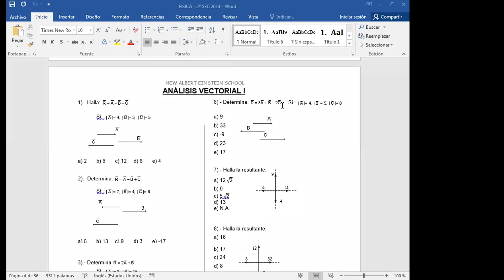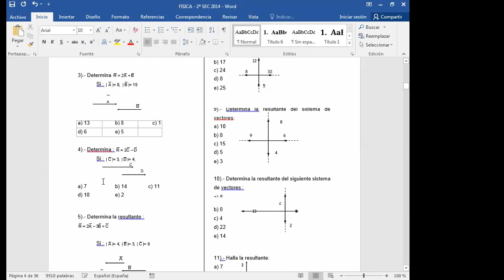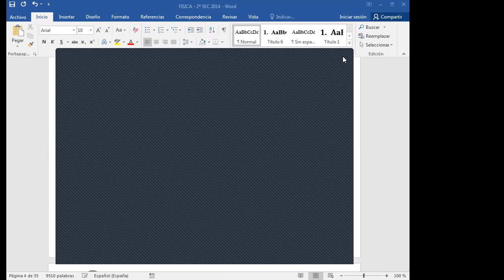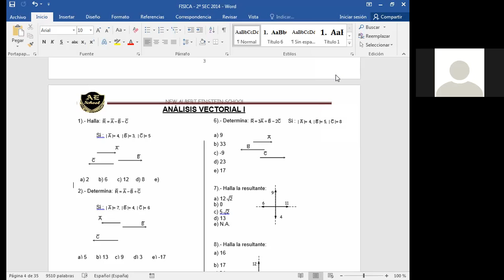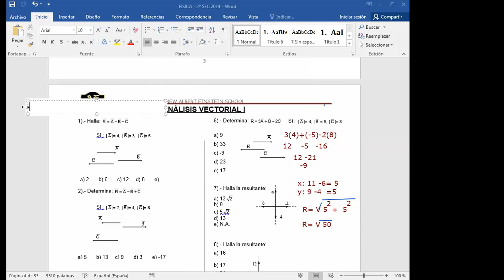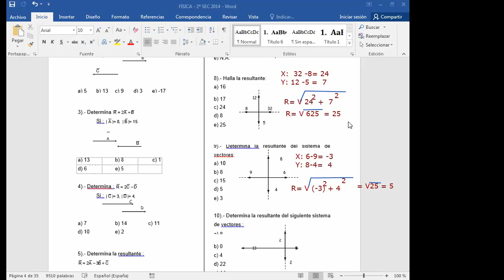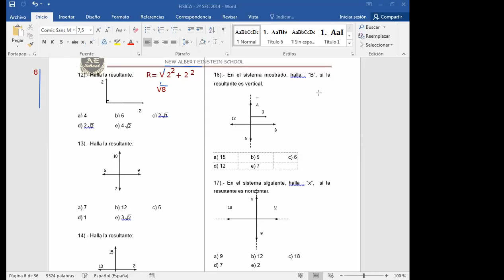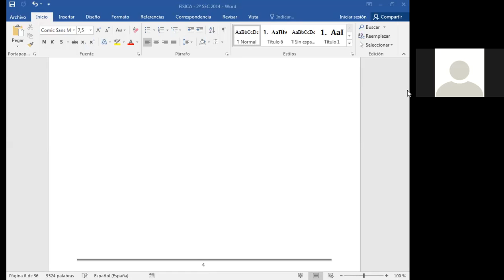TEMA: ANÁLISIS VECTORIAL - 2 SEC (FÍSICA)